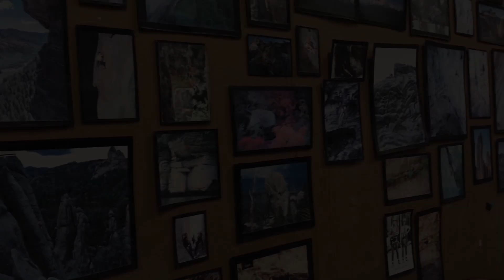Indoor Rock Climbing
Hey guys! Short vlog today~ Dustin and I went indoor rock climbing at Vertical Hold. It's so much fun and a great workout. Hope you enjoy the vid!